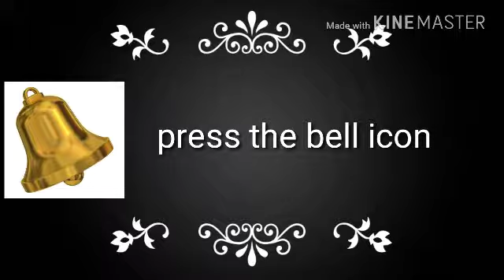3d realistic drawing of iron man (Avengers)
createwithgautam Hi guys I am Gautam from" create with Gautam "thanks for watching my channel see this vedio by this vedio you can easily learn how to make a 3d drawing of your super hero"iron man"